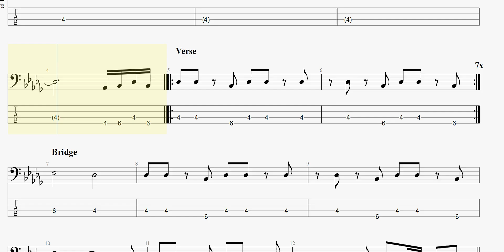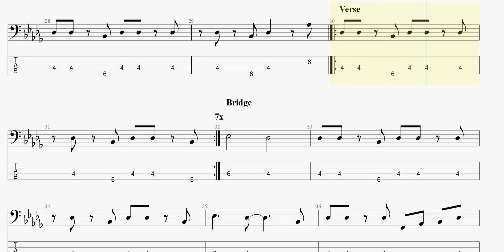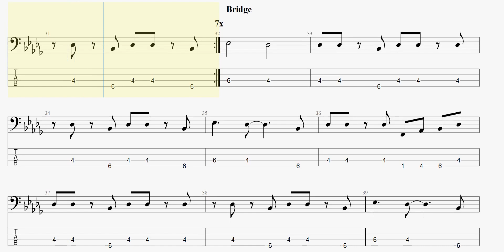Marvin Gaye - Too Busy Thinking About My Baby (bass tab)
MarvinGaye TooBusyThinkingAboutMyBaby basstab まっきんチャンネルをより応援されたい方はメンバーシップ登録よろしくお願いします